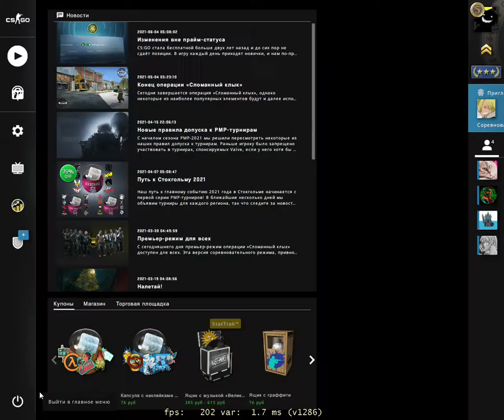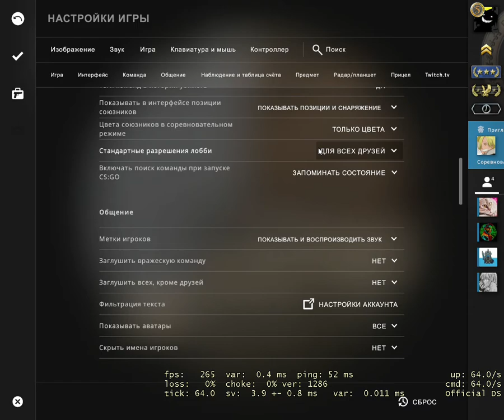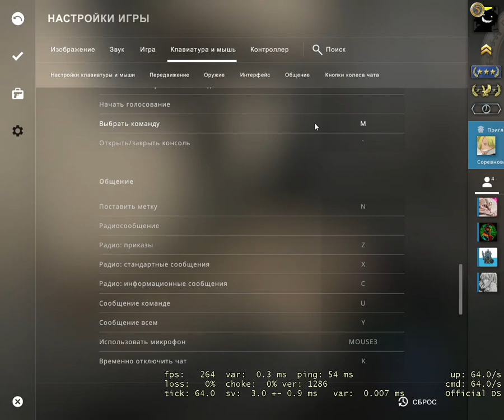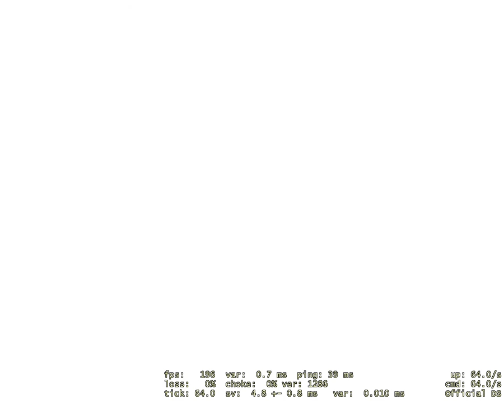Counter Strike Global Offensive 2021 06 07 17 10